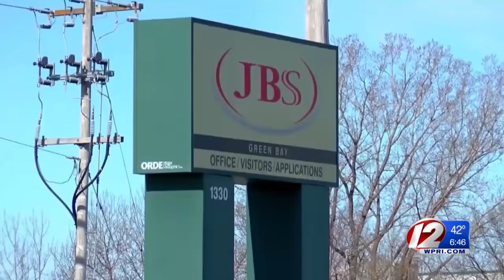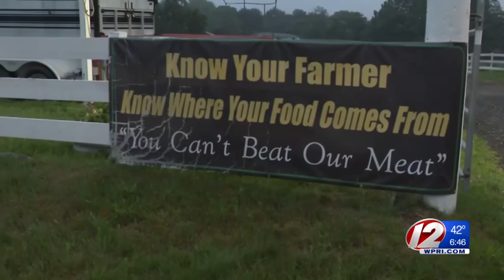Food supply chain across the country is breaking including major meat companies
Some processing companies warn their facility closures in the midwest will cause a shortage of meat supply across the country. This is causing consumers in Rhode Island to turn to locally sourced meat.